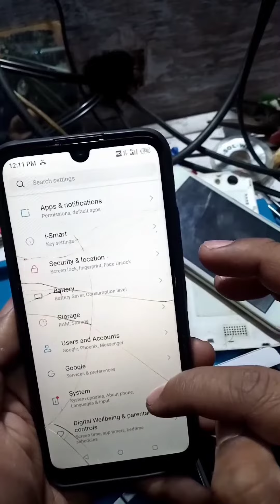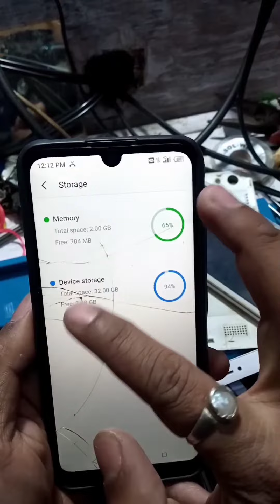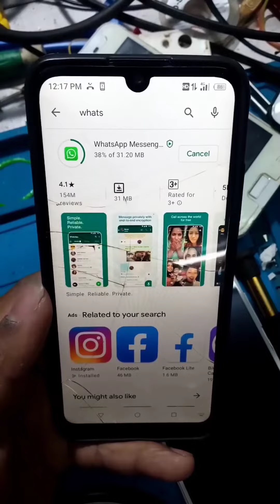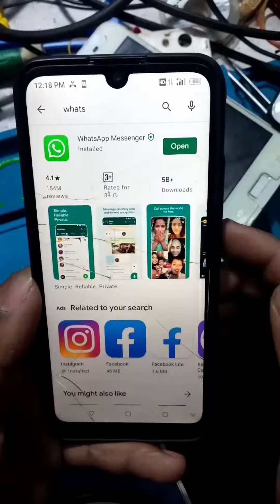How to solve play store waiting for downloading pending,can't download solution fix